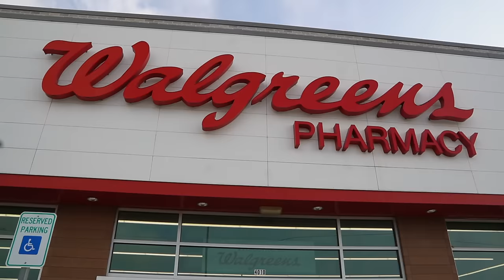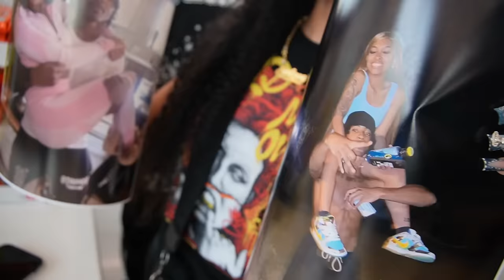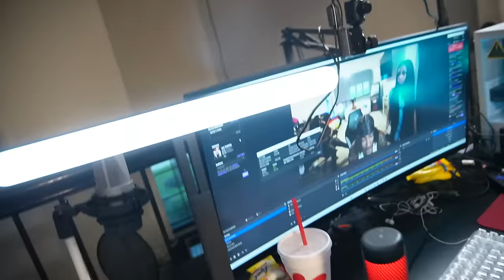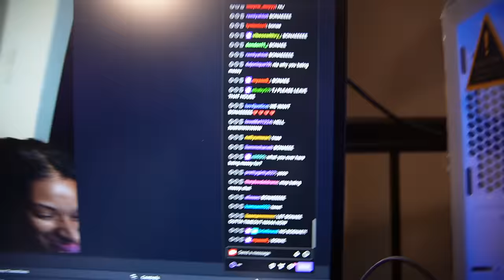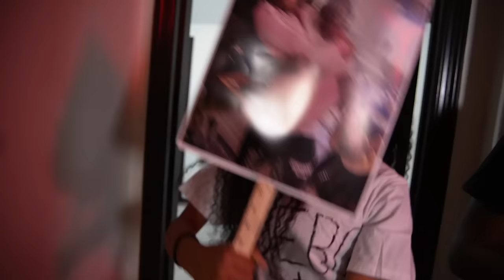Telling Benét I like her better with Debo *Bad Idea*